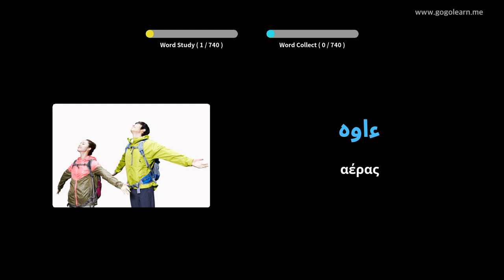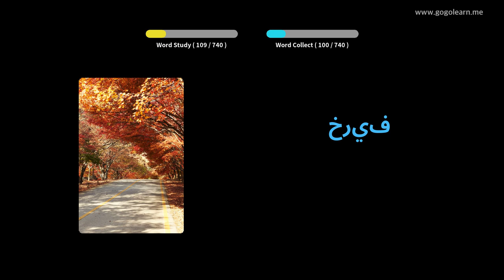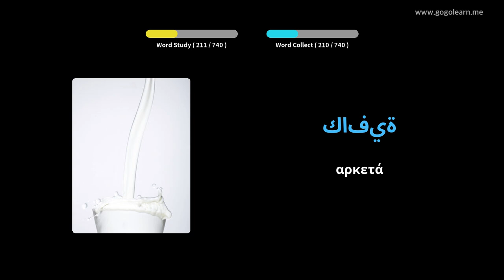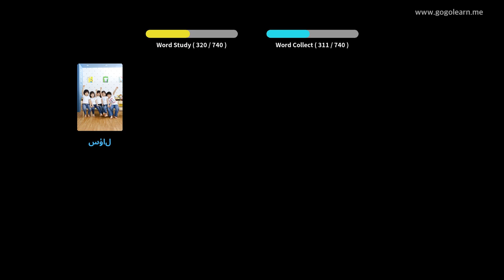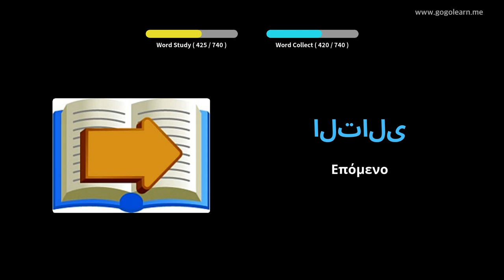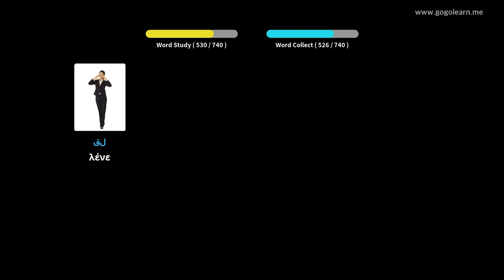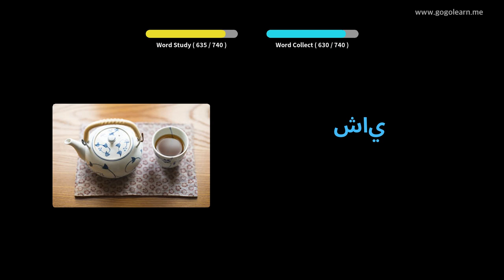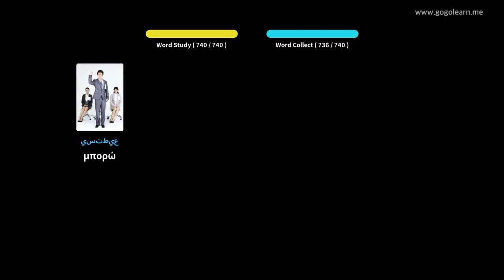Αραβικό λεξιλόγιο παιδιά | Golearn